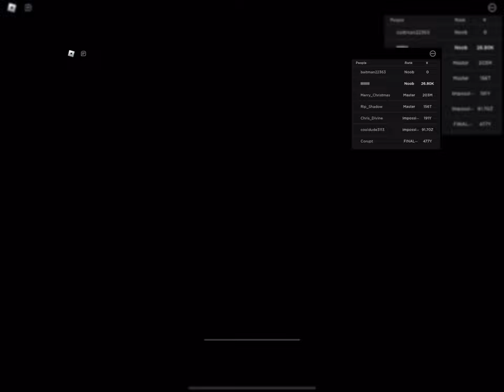Noob to pro in anime fighter simulater part 1